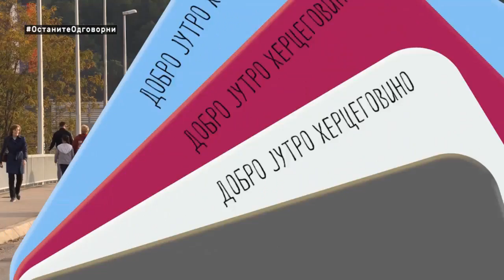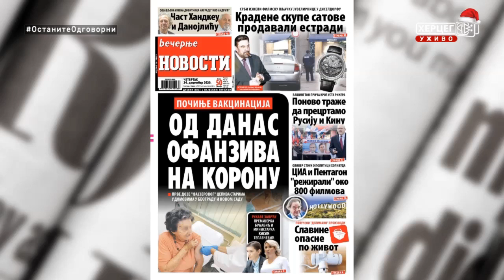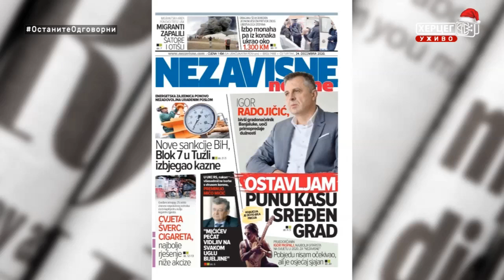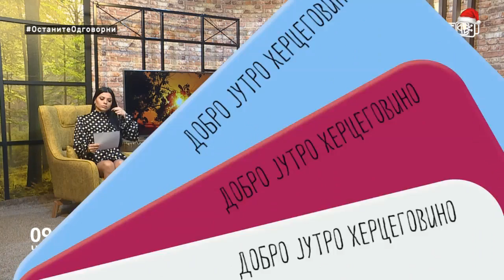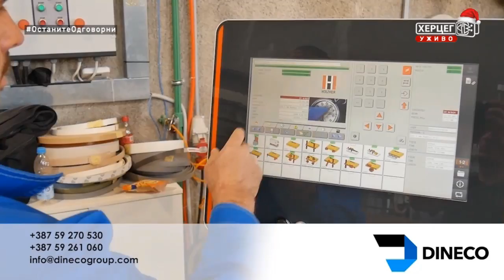Dobro jutro Hercegovino (VIDEO)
Ovoga jutra gost u studiju bio je  Milan Kovač, predsjednik GO US Trebinje.
Sponzori  jutarnjeg programa "Dobro jutro Hercegovino" su: "Dama Fashion", "Dineco" namještaj po mjeri, X express, ŠTAMPARIJA PRINT SHOP, Klub 089, Bar 2000, Lotex, TRIAL, Butik Kalina, Kapital Soft, Butik Stil, Peko Trebinje, Frizerski salon „Anja“.